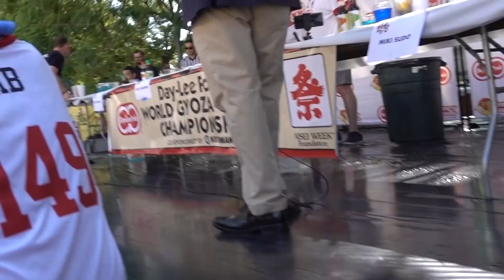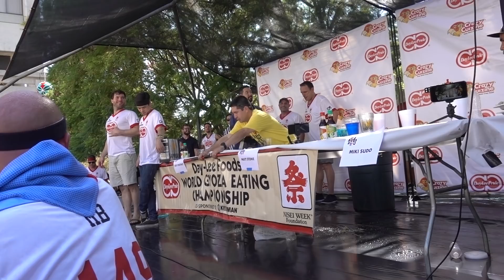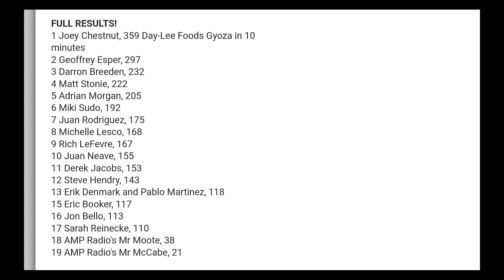Gyoza Contest 2018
Every year in LAX they have a Gyoza competition and this year was my first time ever going and this is by far the most amazing contest out of ALL OF THEM!